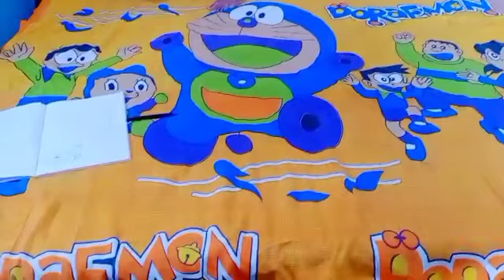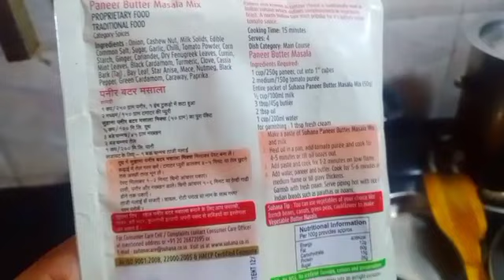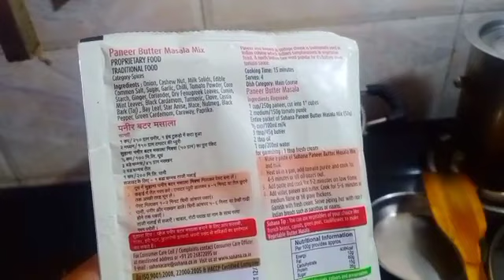Sunday vlog मुलं घरी असल्यानंतर इतका मोठा दिवस सुद्धा पुरत नाही.